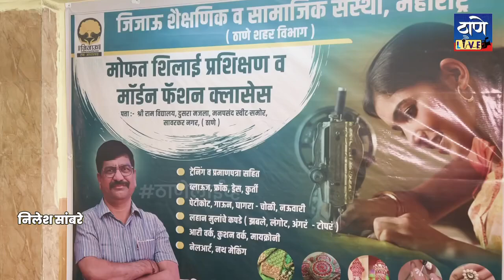जिजाऊ संस्थेचे महिलांसाठी मोफत शिलाई प्रशिक्षण उपक्रम !!!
कोकणातील पाचही जिल्ह्यात जिजाऊच्या शिलाई प्रशिक्षण व मॉर्डन फॅशन क्लासेसला महिलांचा उस्फूर्त प्रतिसाद...!!